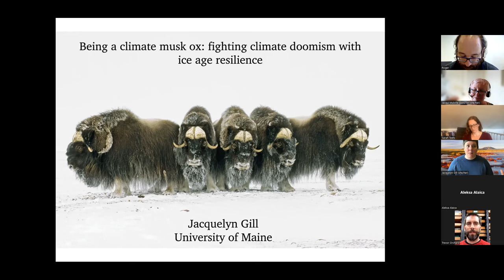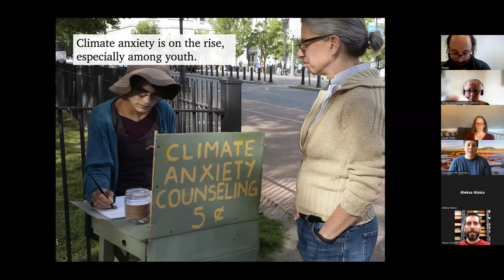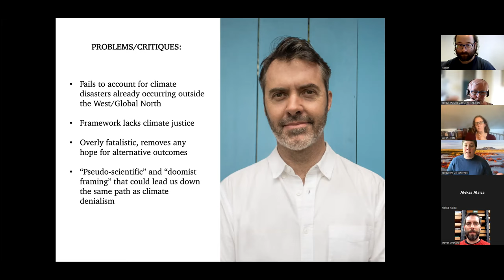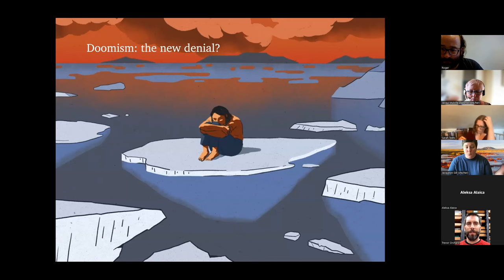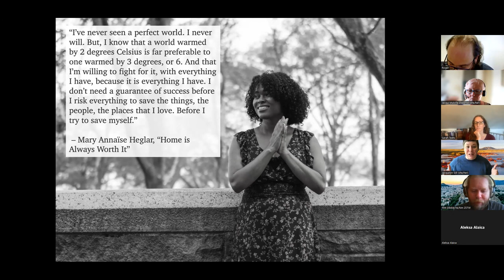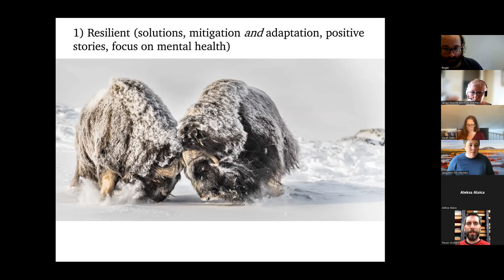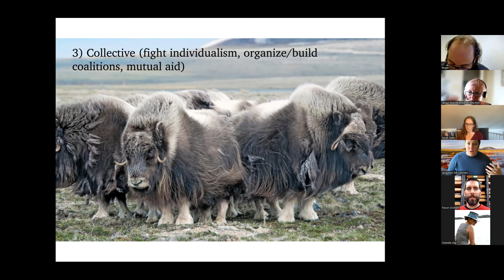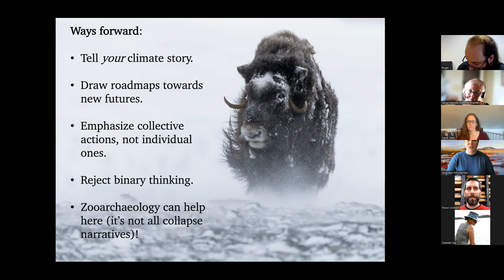Be like a Musk Ox. Anti-doomerism and climate activism. Jacqueline Gill